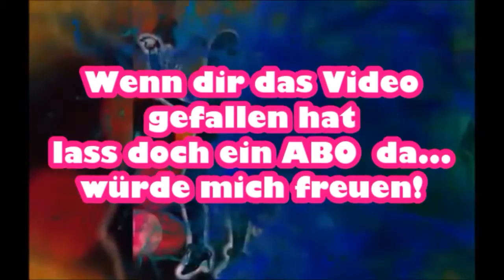🎨 [Halloween] Gestalten von Pocket Letter Karten \ ATC Karten / Kakao Karten DIY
Heute zeig ich euch wie ich eine Pocket Letter Karte gestalte zu dem Thema Halloween!

LG Kreativ_lady

♥♥♥ FOLGE MIR♥♥♥
Hier findet ihr mich auf Facebook.

Musik...